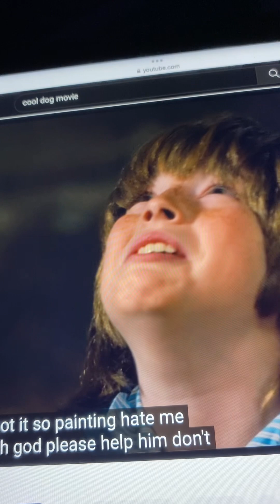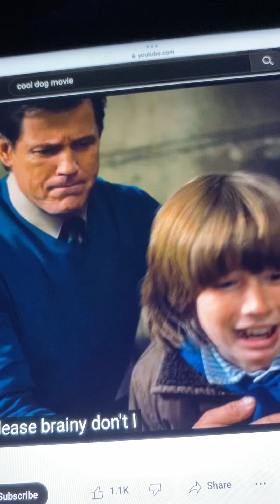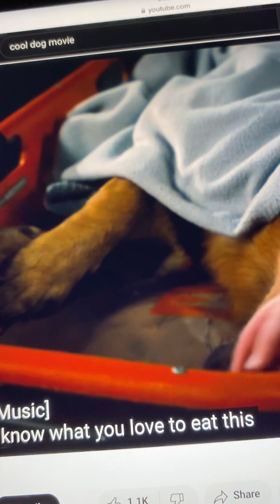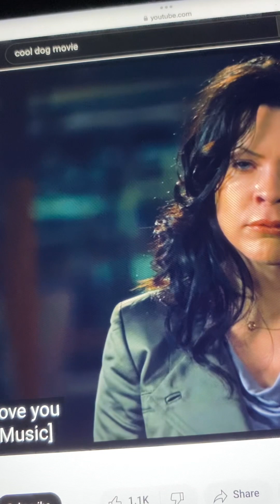Cool Dog Boy Crying